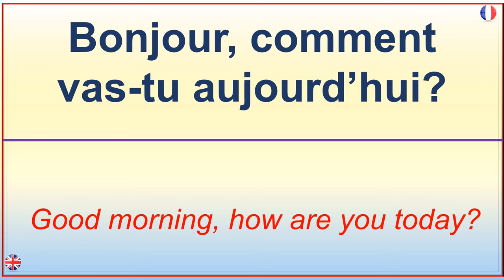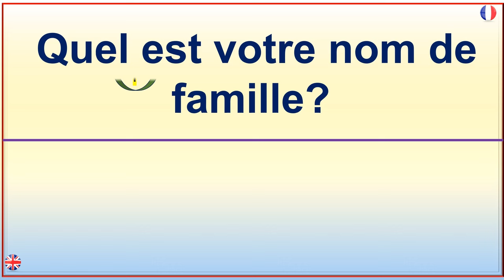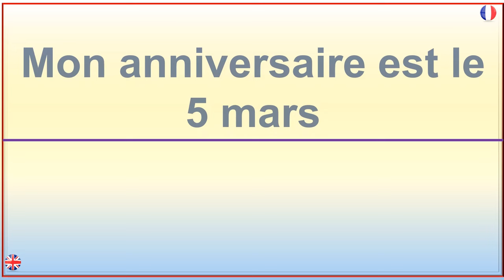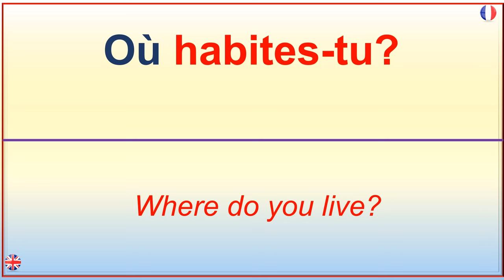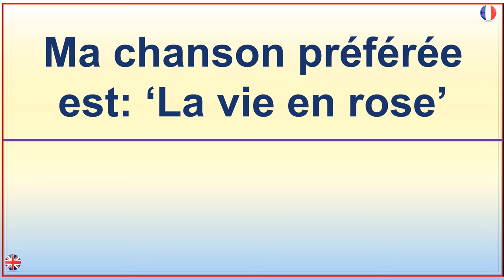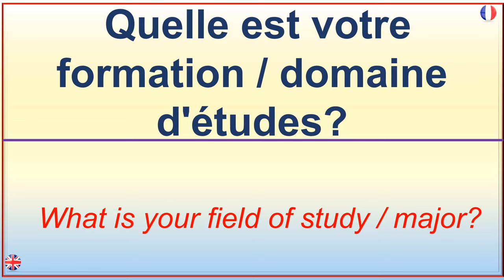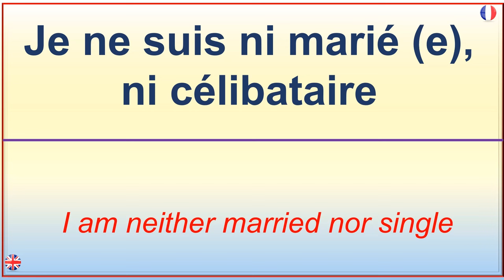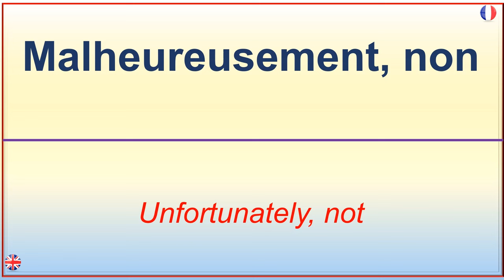French Greetings - Introduce yourself in French - Increase your Vocabulary in French - Part 3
Bonjour,

In this video, you will learn more on the French Greetings 101 and how to introduce yourself in French in a dialogue format (Conversation & Practice - 61 PHRASES).

This is the perfect lesson for people who are trying to learn French and French beginners in general.

Merci, merci et bisous à tous.😊❤️👍.